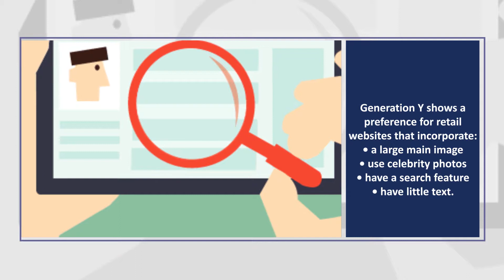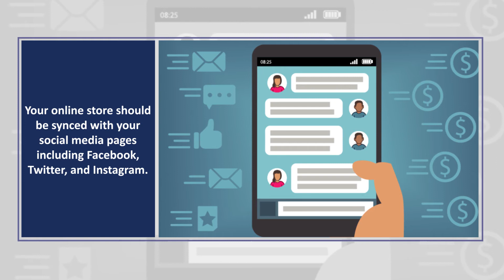Online Retail Store Design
One of the key points an online retail store needs is a sleek web design. As this point deserves a little bit more detail, we are going to take a closer look at just how to achieve this look for the e-commerce side of your business. Before taking your website any further, however, ensure your business is backed by an Orlando Retail Insurance program.